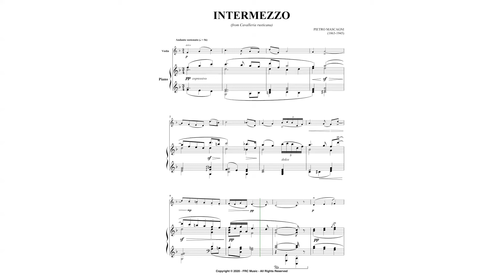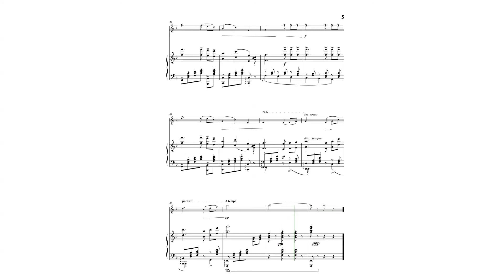Intermezzo (from Cavalleria rusticana) for Violin and Piano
Transcription for solo piano of Mascagni's beautiful Intermezzo from his Cavalleria rusticana.